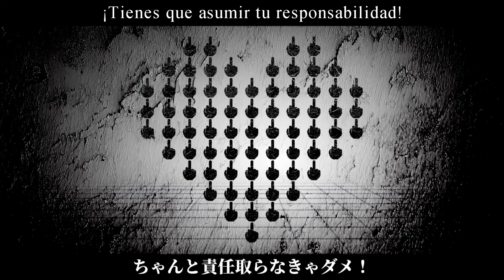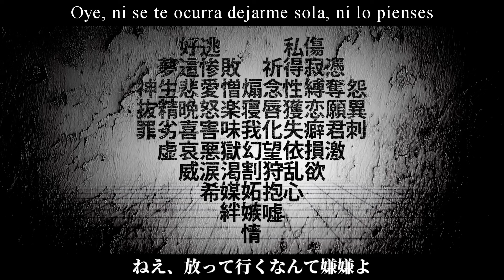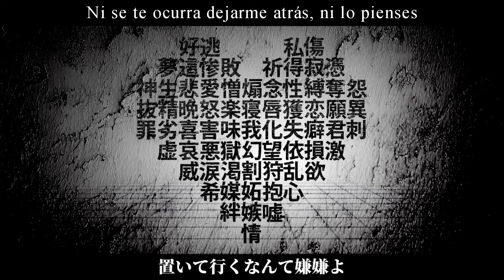【MARETU / Hatsune Miku】 Iya iya yo (イヤイヤヨ) 【Sub Español】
No, lo odio / イヤイヤヨ

Romaji: [más abajo]
Letra: [fijado en comentarios]

NOTAS:
- Pianissimo: un tono muy suave y muy poco intenso. En este contexto yo diría que está claro que se está dando una alegría el señor (?) y los bebés en el papel son el resultado hmmm you know what I mean no? No me hagan decirlo explícitamente que yt me echa de aquí okno.
- Para mí está claro que la chavala es una especie de escort o host o como quieran llamarlo y le ha echado el lazo a uno, que tampoco es un santo pero en fin maretu y sus cosas tóxicas.

Hagan sus teorías, como siempre los iré leyendo.

『YUUKI』
Parece que solo voy a revivir cada vez que MARETU suba vídeo? Así es (???)
pero tarde lo que tarde siempre podeís contar con que traeré el video uwu

Música·Letra·Vídeo: MARETU / @maretu01

| ROMAJI |

haadokkoi!!

saa, kokora de honchoushi?
soretomo, itsumodoori?
itsumo no toori no jibeta o hai mawatte,
onegai yo, dareka watashi o hirotte itte…

onii-san! chotto asobimasen ka?
jinsei no myoumi, manabimasen ka!
…isogashii desu ka. sou desu ka.
(kono mama de wa mou shinisou desu ga….)

aa.
kasureta airain,
abureta mairaifu
itsumo itsu demo anata ni aitai
yume ni kanpai,
yuube mo zanpai,
kasegu shanpan, waindai.

iyaa!
takaru na hae to kame.
sassato oite ike yo, kane yo? kane.
kore mo zenbu anata no tame!
chanto sekinin toranakya dame!

ima ni mitoke yo,
mina ni kikaseyou!
pianishimo chiisaku hibikasu
beibiitachi wa kami no naka,
mizu no naka,
soko no gomibako no naka, naka,

joudan!? hadan nante yada! yada!
doudou to toubou ka? matamata….
wakatteru yo ne? anata ga watashi ni
1 shita koto
2 saseta koto
3 sasekaketa koto

saa shiai da, sasshiai da,
norarikurari wa sasuga ni iraira.
kami to tama kara arawaru kamisama,
towa ni warera o musube yo ima kara!

nee, notte yo soudan.
kono rettoukan,
shoudaun,
ittouryoudan
♥♥♥isshou douhan!?♥♥♥
toriaezu wa kyou no bansan, goshooban!

nee,
oite iku nante iya iya yo
kono kawaisou na higaisha o
nee, houtte iku nante iya iya yo
sono koudou, chou taizai da yo

saa, aware na warera sukutte yo! kamisama!